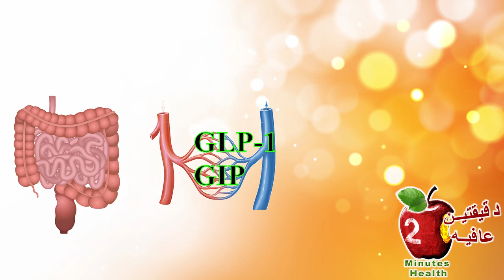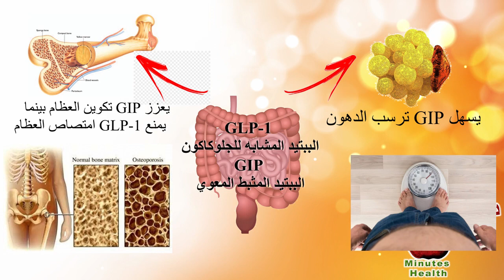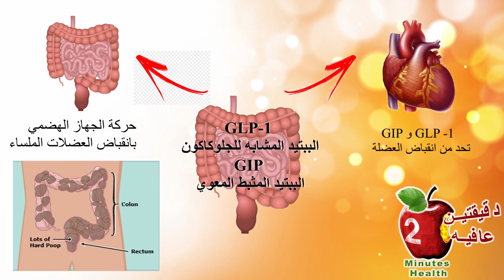السبب الحقيقي لارتفاع سكر الدم والاصابه بمرض السكري واعراض السكري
بهذا الفيديو شرح السبب الأول والرئيسي للإصابة بمرض السكري نوع ٢ و وبدايه سبب جميع المضاعفات الجانبية المصاحبة له
يوجد في الجسم هرمونات تفرز عند الهضم وهي محفزة للأنسولين ومثبطه للجلوكاغون تسمى incretin hormones
والمعروف مهنا ٢
glucagon-like peptide-1 (GLP-1)
الببتيد المشابه للجلوكاكون
gastric inhibitory peptide (GIP
الببتيد المثبط المعوي